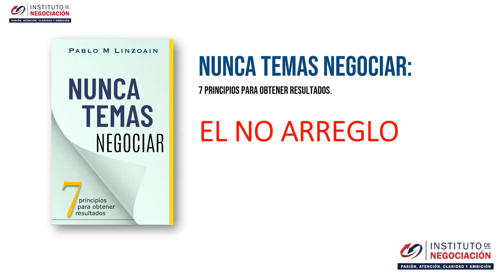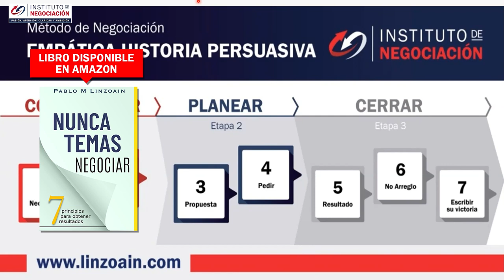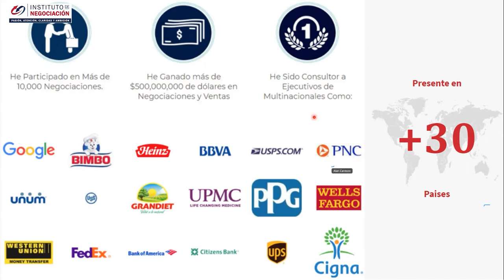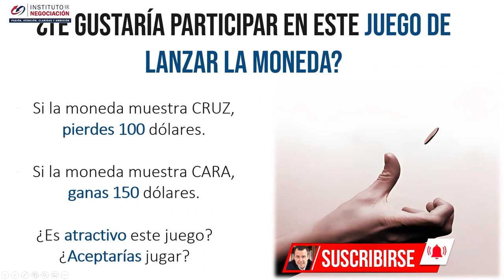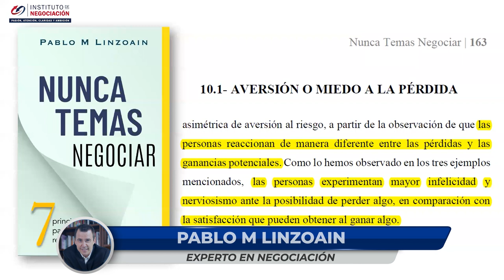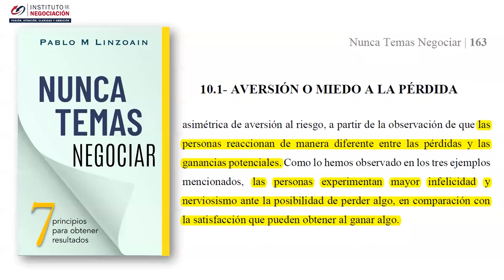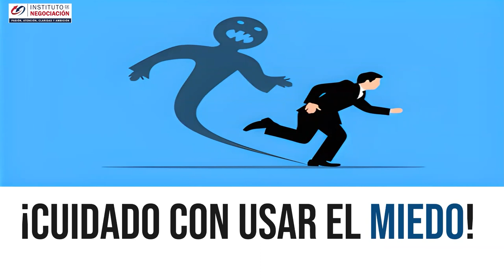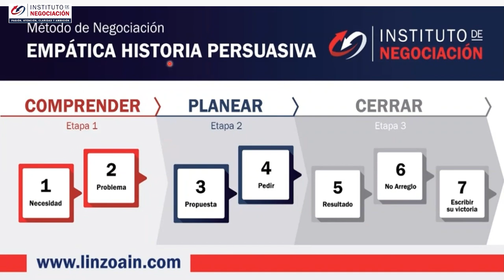Cómo Usar Tus MIEDOS Para Lograr Tu ÉXITO - Negociar Con Éxito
👉🏻 El destacado experto internacional en negociación, Pablo M. Linzoain, muestra Cómo Usar tus Miedos para Lograr tu Éxito

Cómo Usar tus Miedos para Lograr tu Éxito